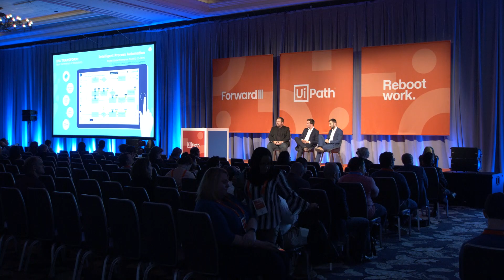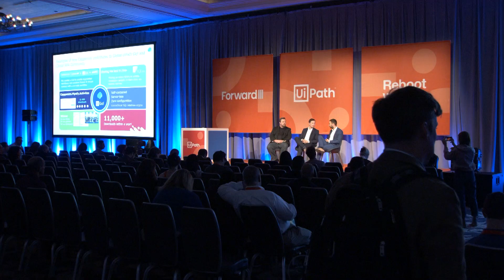The UiPath Go! Marketplace - Winning More Business For Your Company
On the first birthday of the UiPath Go! Marketplace Christian Voigt (Roboyo) and Robert Kennedy (Capgemini) join Alexandru Statie (UiPath) to discuss:
- Why the Go! Marketplace is so important to developer creativity.
- How Roboyo and Capgemini are winning more business by sharing reusable automation components.
- How customer feedback influences UiPath’s roadmap.
- What’s next for the Go! Marketplace.
Check out the Go! Marketplace to discover and share your own automation components